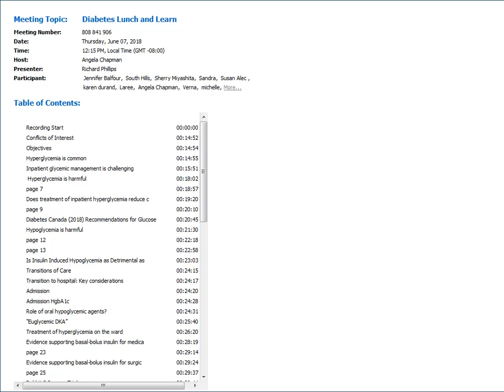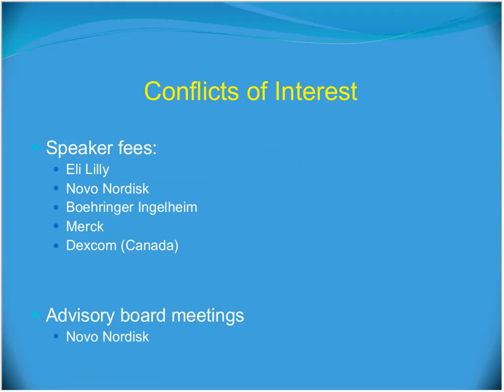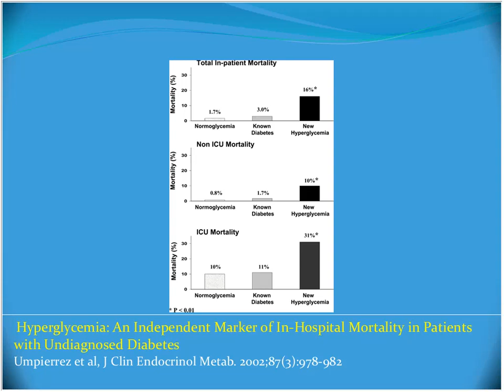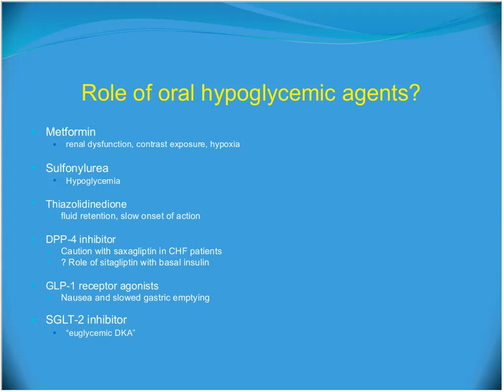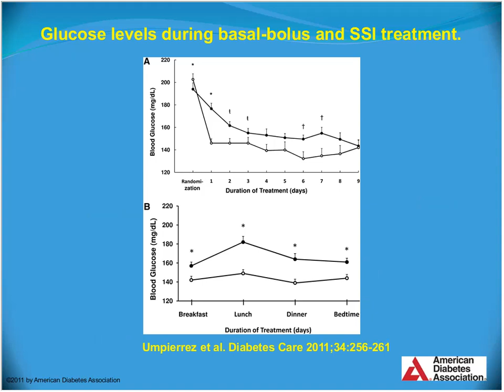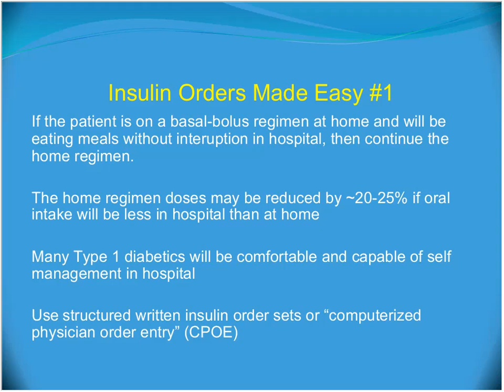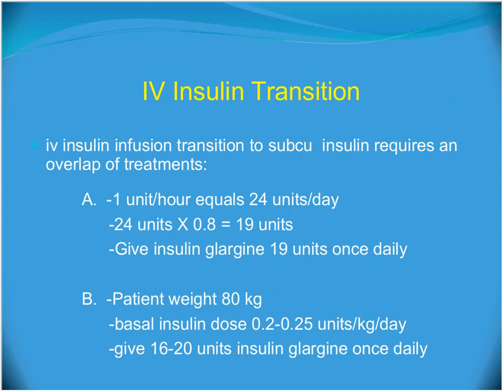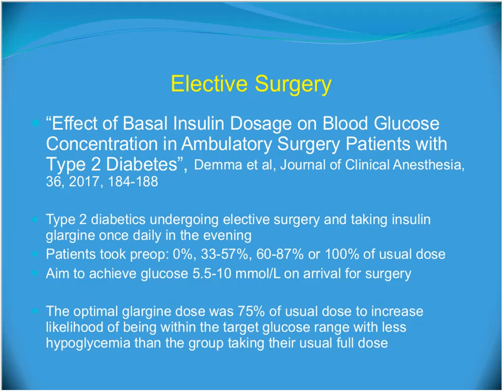In Hospital Management & Hyperglycemic Emergencies in Adults: 2018 Guidelines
Adult endocrinologist and Interior Health Diabetes Medical Lead, Dr. Richard Phillips,  provides a highlights overview of the 2018 Diabetes Canada® Clinical Practice Guidelines and best practices on the topic of In Hospital Management & Hyperglycemic Emergencies in Adults.

Diabetes Canada® Guidelines can be found at: guidelines.diabetes.ca